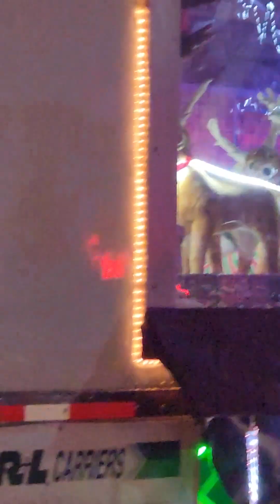2024 Hometown Holidazzle Parade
2024 Hometown Holidazzle Parade